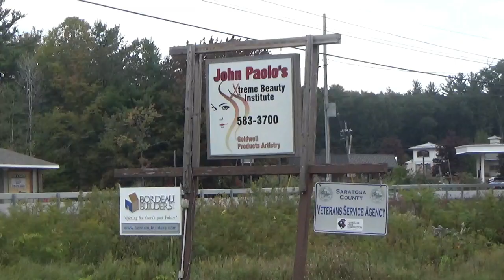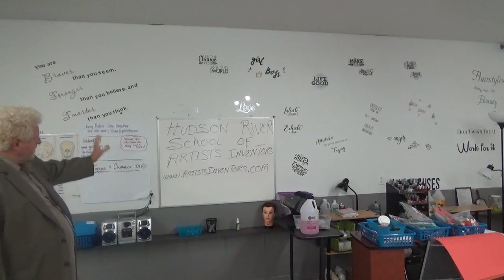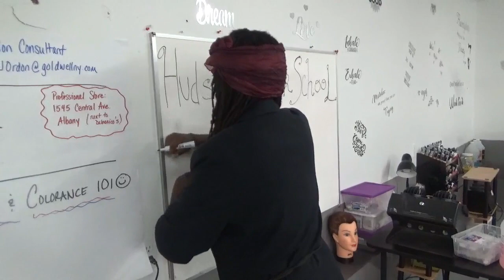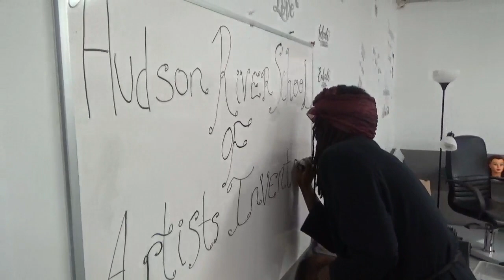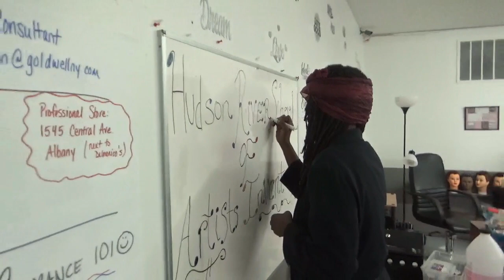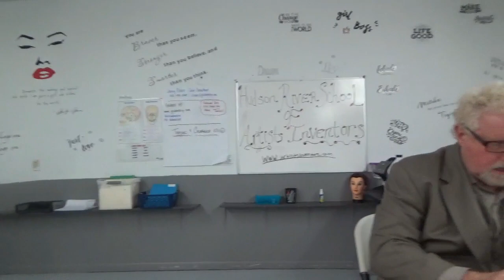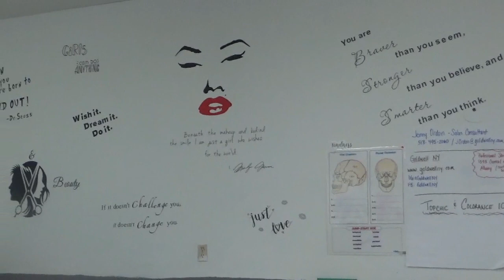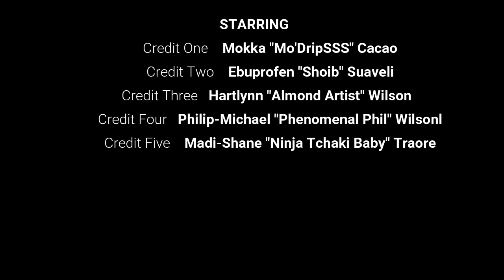Tierastyn & Souhimbou HELP John Paolo Clapper Pitch Shark Tank: Pitch Video Shot, Edited & Produced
Tierastyn & Souhimbou Helps John Paolo Clapper Pitch Shark Tank: Pitch Video Shot, Edited & Produced by @mokkaebuprofen /
M&E PRODUCTION HEALING HART INC